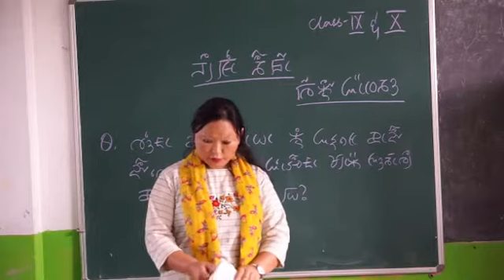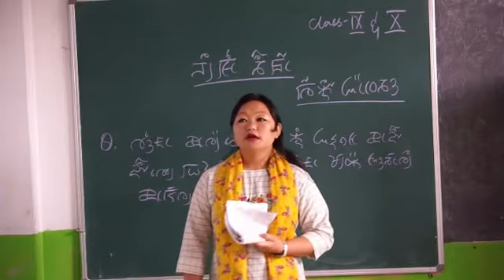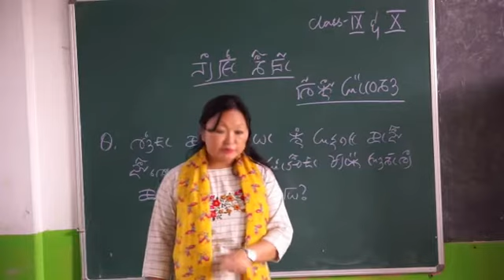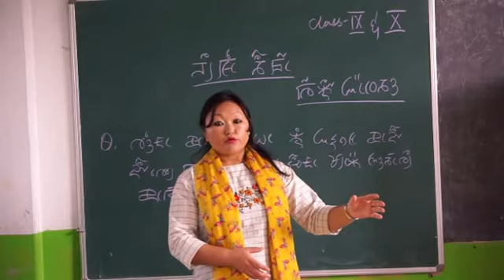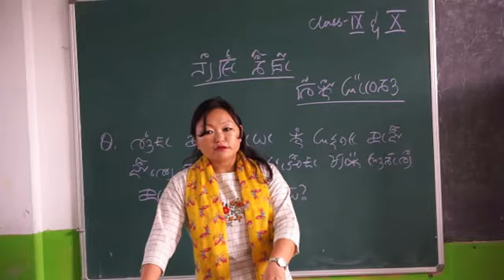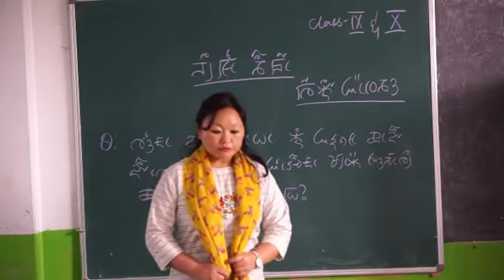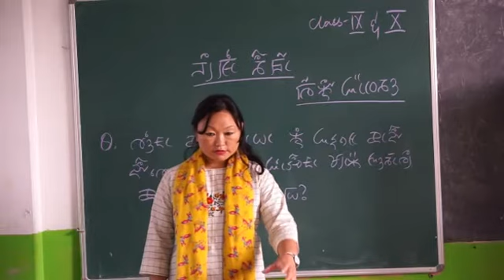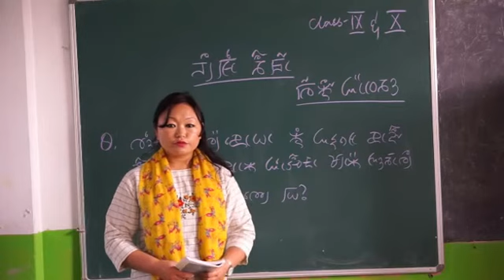Class 9 & 10 Lepcha Language